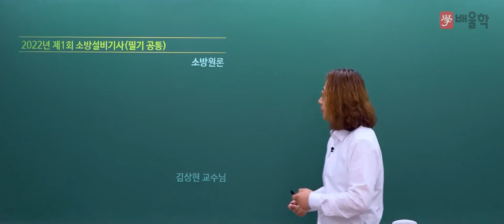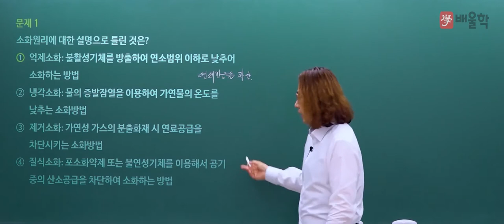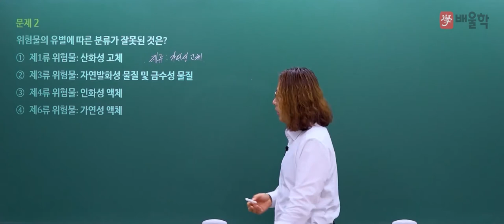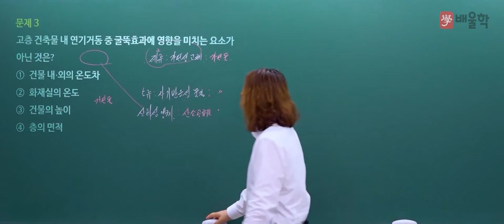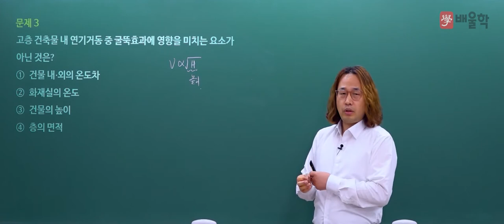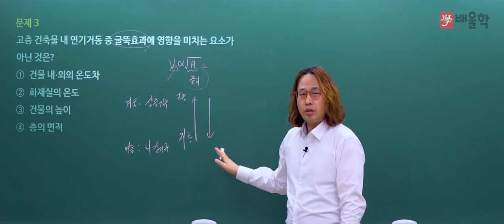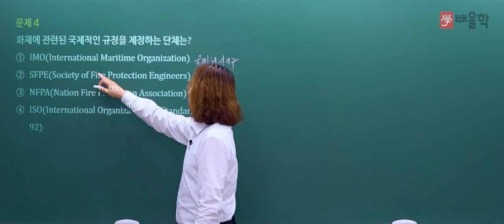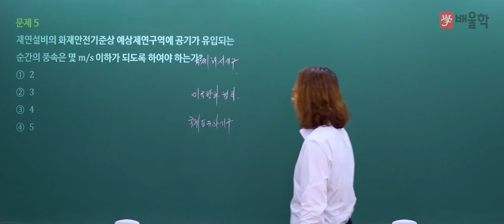[소방설비기사 필기] 2022년 1회 필기 기출 풀이 1과목 소방원론 - 김상현 기술사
2022년 1회 소방설비기사 필기 1과목. 소방원론 기출문제 해설 강의!